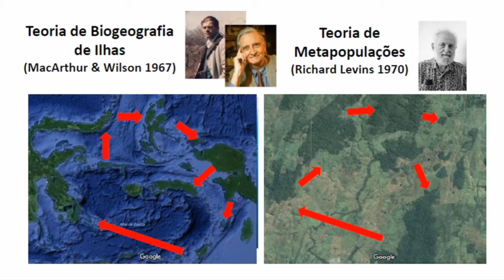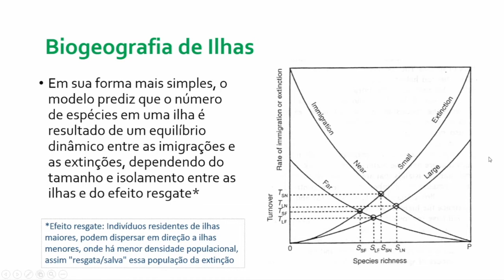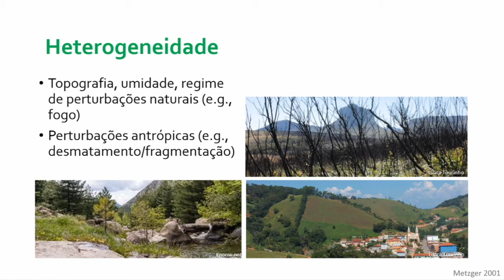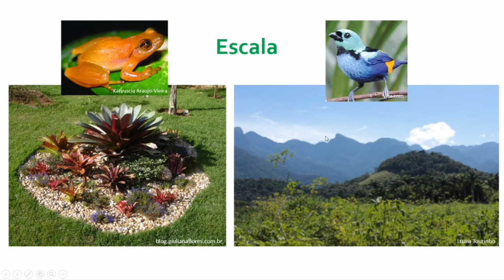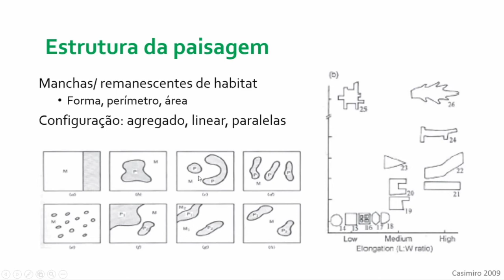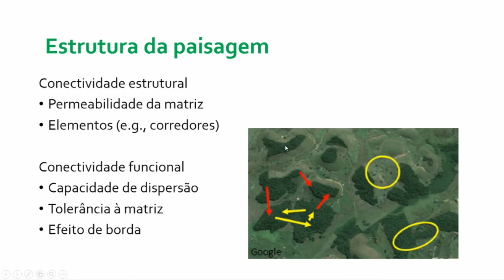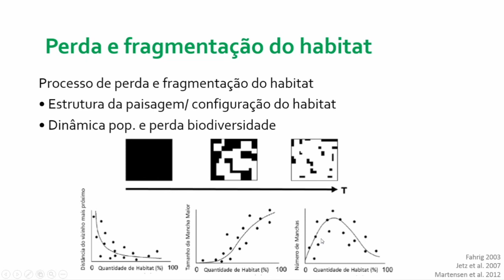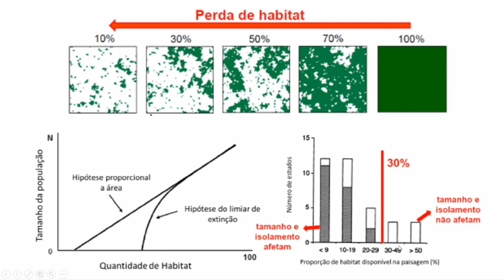Aula 9.0 - Introdução à Ecologia de Paisagem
Nesta aula, apresentamos uma breve introdução sobre Ecologia de Paisagem.